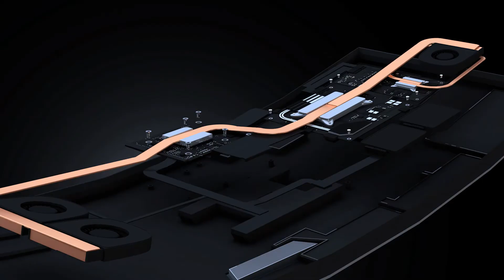ZAX PC | Filip Šíma | EDUSO (2018)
Maturitní práce
Vedoucí MgA. Jakub Tomašík

Střední odborná škola multimediální a propagační tvorby, s.r.o.
EDUSO, 2018